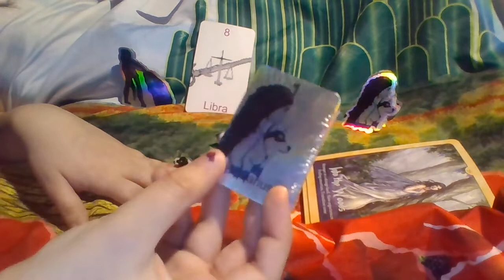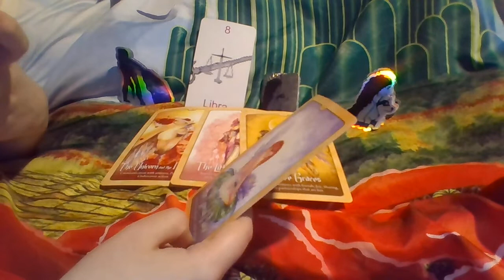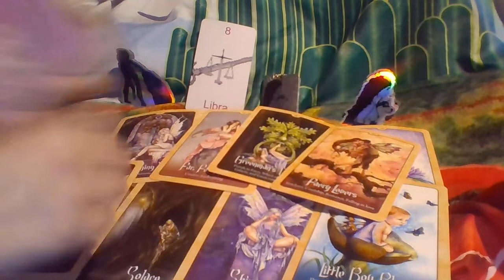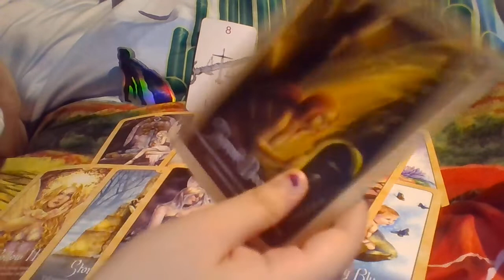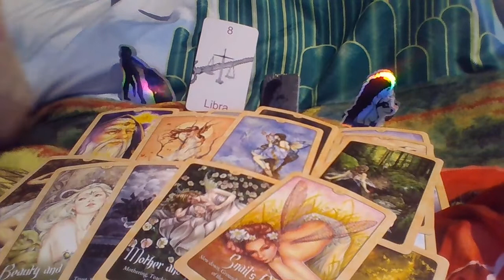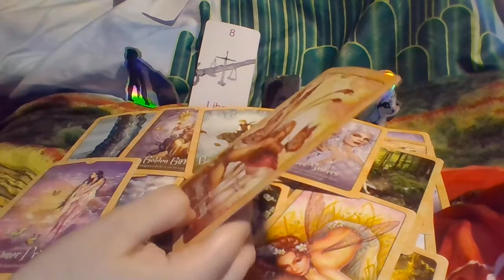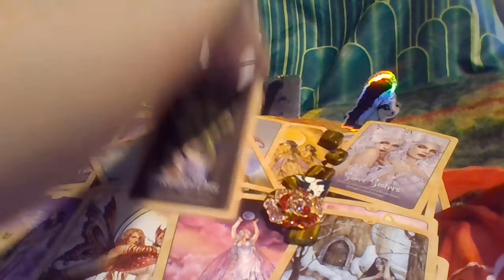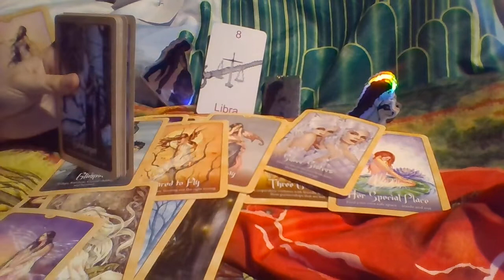Libra A IRRESISTIBLE PULL TOWARDS THEM! Tarot March 2022